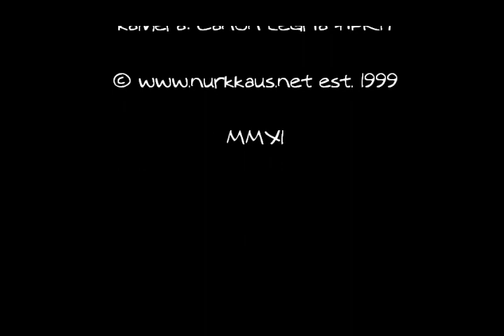2011 Ylisfestarit Martti Saarinen Levoton tuhkimo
Ylis'festarit 2011. Martti Saarinen.